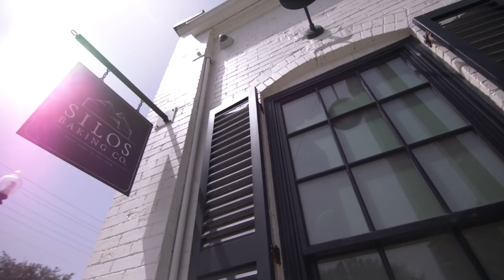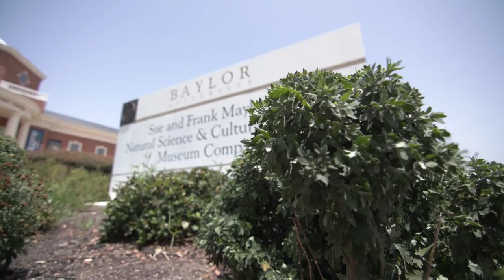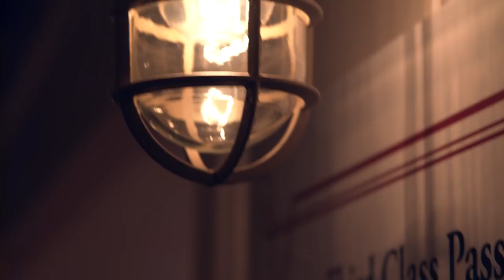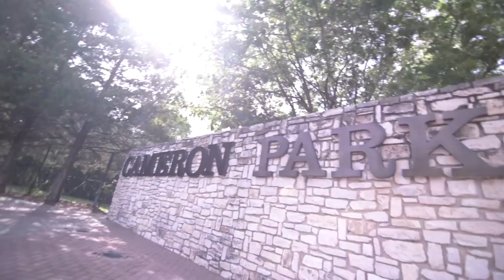Home of the Silos - YOLO TX Visits Waco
Waco is quickly becoming one Texas’ top tourist destinations thanks to Baylor and HGTV’s Fixer Upper. Welcoming more visitors than The Alamo, Magnolia Market draws about 30,000 guests a week to see the famous Magnolia Silos and shop the market. If you want to take a step back into history, Baylor University is home to the world-class Mayborn Museum, which is filled with galleries and traveling exhibits. Baylor isn’t the only place in Waco where you can spot some bears.  Stop at the Cameron Park Zoo to spot some wildlife and enjoy natural exhibits.